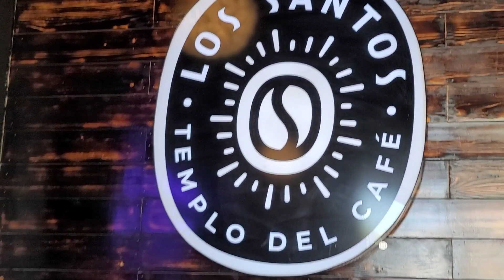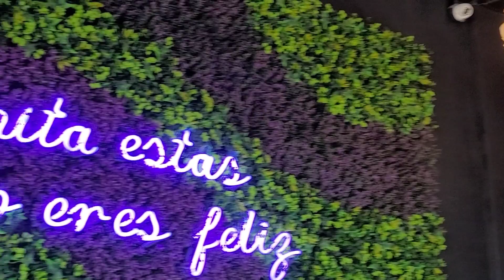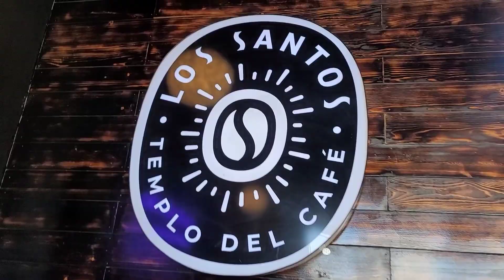EL TEMPLO DEL CAFÉ